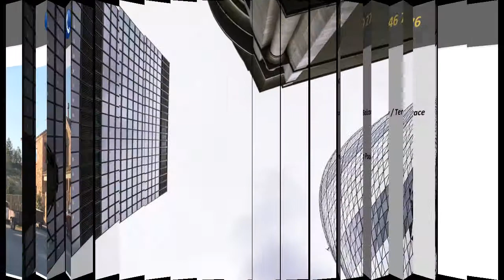Particulier: vente maison Riopar Sierra de Alcaraz et Segura Espagne, immobilier international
Particulier: vente maison Riopar Sierra de Alcaraz et Segura Espagne, immobilier international Spacieuse villa de 175 m² sur un terrain de 289 m² où vous pourrez profiter de votre temps libre sans quitter votre domicile. Design rural unique dans un emplacement exclusif et central de la ville de RIÓPAR (Albacete) ESPAGNE.

Située dans le parc naturel de la Sierra de Alcaraz et de Segura, où se trouve le célèbre lieu de naissance de Rio Mundo, dans un quartier calme avec un accès facile à toutes les commodités d’usage tels que centre médical, bureau de poste, supermarché, restaurants, etc.

Ville touristique avec de nombreuses activités sportives et de loisirs, telles que le le vélo, la course à pied, la randonnée, la pagaie de randonnée, etc. activités de plein air.Il y a un office de tourisme pour vous conseiller et profiter de votre temps libre dans ce parc naturel montagneux.

Chalet construit en 2007. Cette maison rurale de deux étages se compose d’ un salon spacieux et confortable, quatre chambres, deux salles de bain et cuisine indépendante entièrement équipée.

Le gîte rural Además dispose d’une terrasse pour profiter du beau temps et du soleil avec un patio offrant de nombreuses possibilités.

Elle dispose également d’un garage.

La construction est en pierre naturelle cloison interne l’un d’eux thermo argile. Fenêtres et portes extérieures en bois de pont thermique laqué à rupture d’aluminium avec verre de protection. Il y a un foyer au bois dans le salon et un chauffage au mazout avec une chaudière, une projection de film, un barbecue et une vue magnifique.

Cette maison peut parfaitement accueillir 2 familles de 4 membres chacune. C’est une excellente occasion d’investir  et pouvoir profiter en même temps en famille ou entre amis.

Accès facile pour les handicapés.

Le prix est de 212 000 €,

Vous souhaitez vendre un bien immobilier (maison, propriété, chambres d'hôtes, villa, appartements) de prestige, luxe et souhaitez déposer une annonce immobilière entre particuliers sur le site ANNONCES IMMOBILIÈRES INTERNATIONALES, et bénéficier d'une mise en valeur inégalée de votre bien immobilier ainsi que d'une large diffusion en France et à l'étranger, nous vous invitons à remplir notre formulaire sur notre